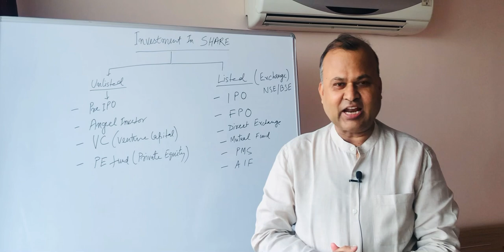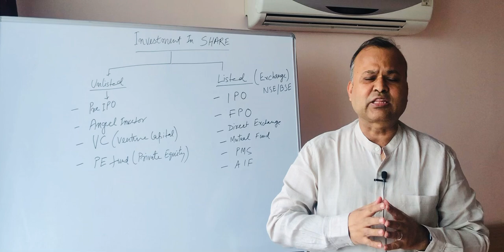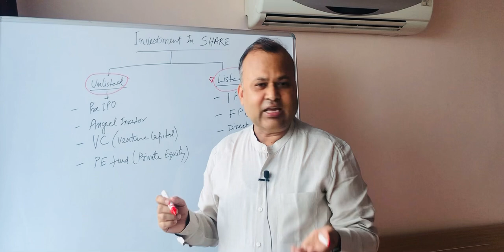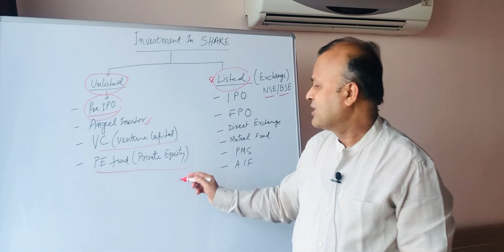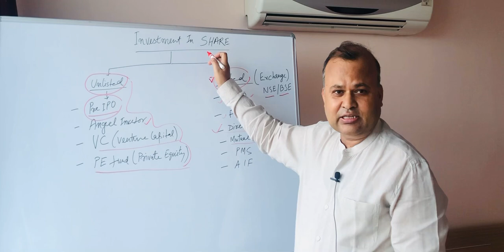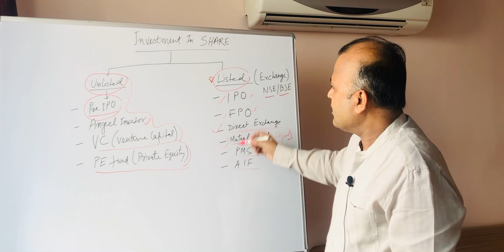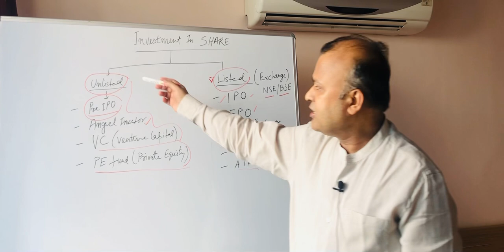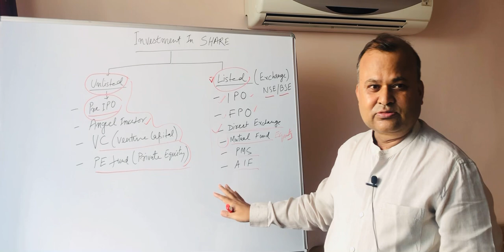How To Buy Stock For Beginners In India - How To Buy And Sell Stock For Beginners Video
Check the   link to learn more about how to buy stocks for beginners in india topic , PLEASE visit: 👉

Our video is showing how to buy stocks for beginners in india topic   but we   try to cover the   subjects:
-how to invest in stock market in india for beginners
-how to place buy and sell orders

 Producing a video clip is hard, you need to spend hrs of work. We tried to create a great video about how to invest in stock market in india for beginners as well as we hope you'll value our work and provide us a Thumbs UP.
 To get more information about how to buy stocks for beginners in india, view the rest of this short video and thank me later.

Some YouTube videos may not be offered in your locations for one following reasons:
By adding videos to "watch later" list, you can easily access them whenever you want, whether you desire to view them again, or for the very first time.
To include a video to "watch later" {playlist|list while seeing a video, click the "add" icon.
Our Yt channel has various other related video clips about how to invest in stock market in india for beginners, how to buy and sell stocks for beginners and how to place buy and sell orders Please check them out

And the speaker himself is Mutual Fund distributor.

Have I responded to all of your questions about how to buy stocks for beginners in india?
People who searched for how to invest in stock market in india for beginners also looked for how to buy and sell stocks for beginners.